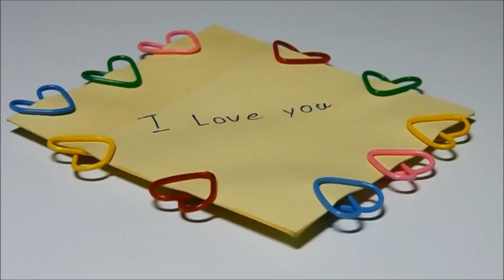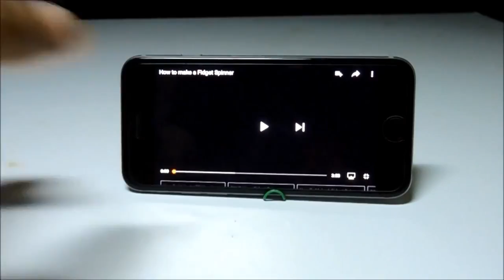6 Awesome Paper Clips Life Hacks